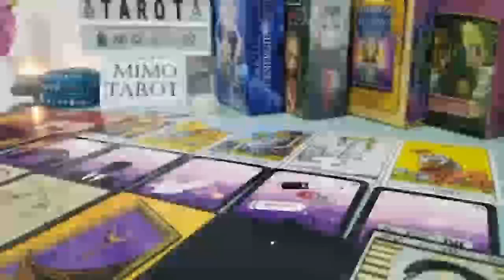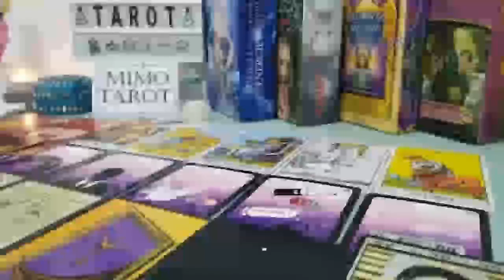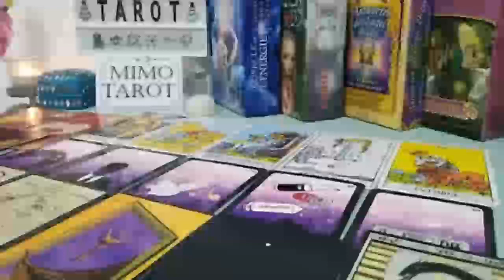TAURUS TAROT LOVE READING, SOMEONE HAS SOMETHING TO SAY